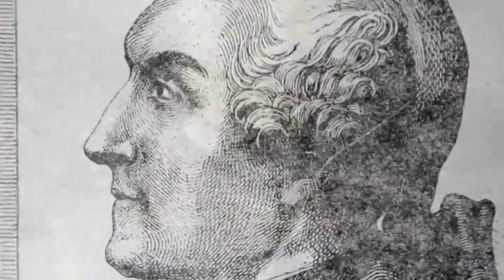تلویزیون ایران فردا - تقویم تاریخ سه شنبه 8 بهمن